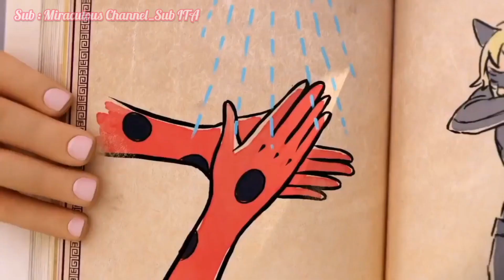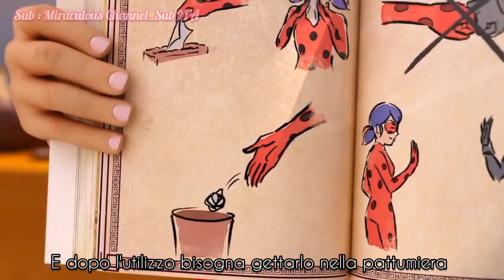| Miraculous🐞| Contro il COVID-19 | SUB ITA🇮🇹|